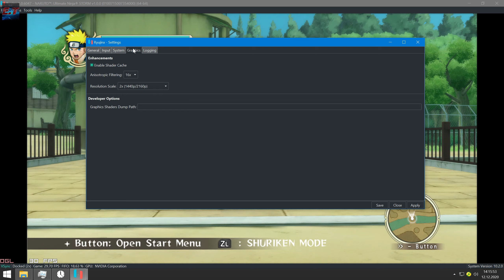#2 | Naruto: Ultimate Ninja Storm | Ryujinx Emulator 1.0.6047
◆What is Ryujinx?
It is a Nintendo Switch Emulator programmed in [C#]; unlike most emulators that are created with C++ or C.

◆Build: 1.0.6047

◆𝑫𝒐𝒄𝒌𝒆𝒅 𝑴𝒐𝒅𝒆 / Resolution Scale: 2x (1440p / 2160p )

My spec:
◆Intel i7-10700
◆GTX 1660
◆16GB Ram